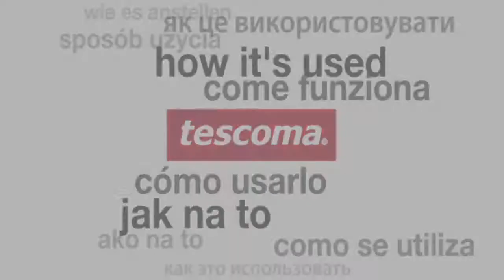Видеообзор: Картофелемялка Tescoma Presto 420374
Купить Картофелемялку Tescoma Presto 420374 Вы сможете в интернет-магазине DomoMir